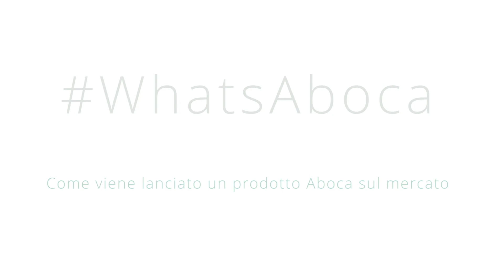WhatsAboca: Come nascono e vengono abbinati i nomi ai prodotti Aboca?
Come nascono e vengono abbinati i nomi ai prodotti Aboca?
Risponde Marco Ferro, Global Product Marketing Manager.